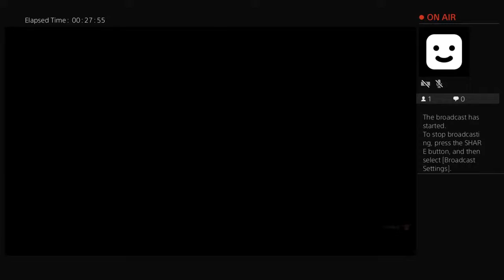It takes two gameplay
How to ruin your relationship